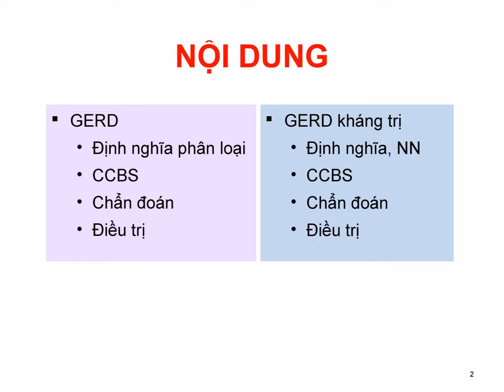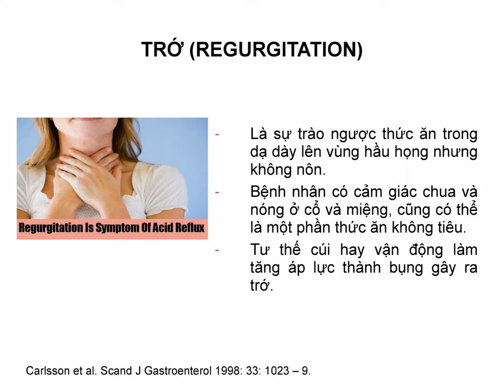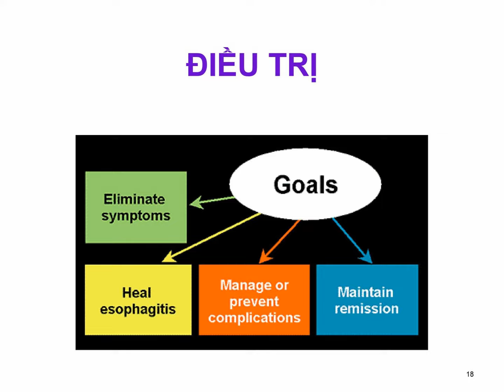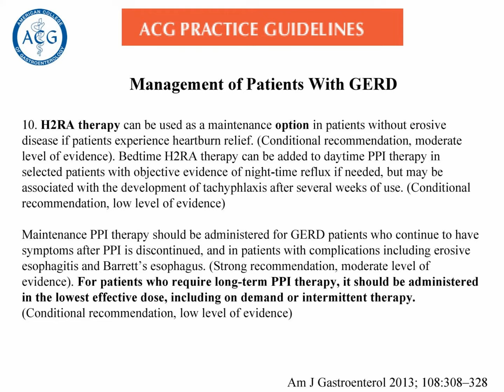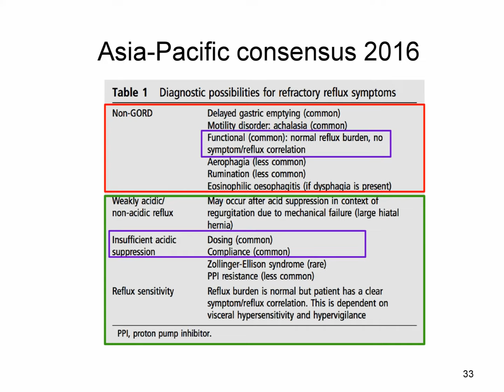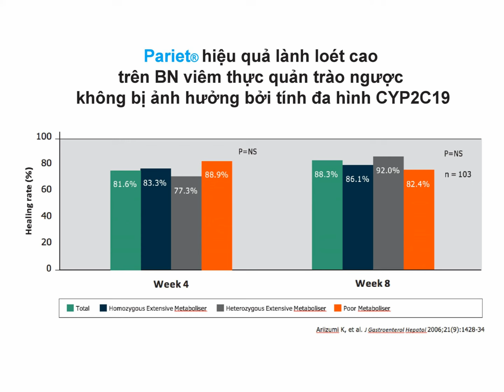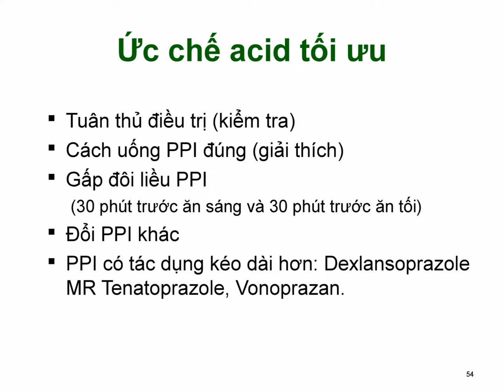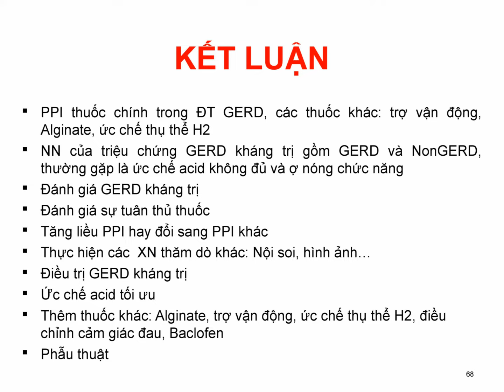BÀI GIẢNG Y KHOA: Chẩn đoán và điều trị GERD Trào ngược dạ dày thực quản